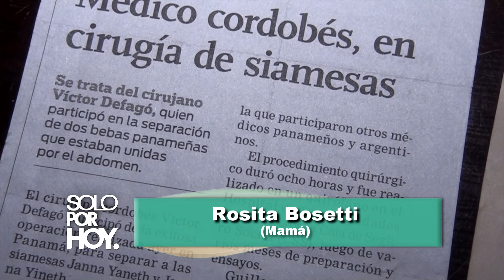Rosita Mamá | DR. VICTOR HUGO DEFAGO